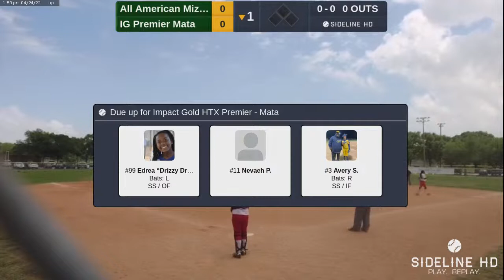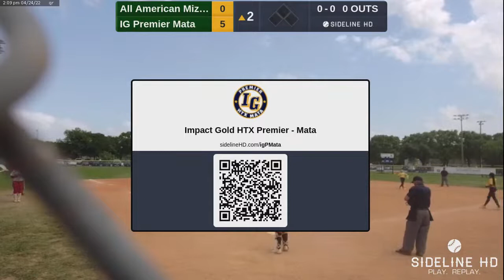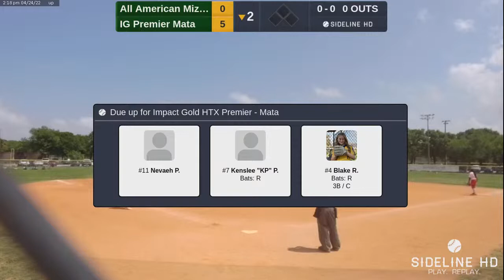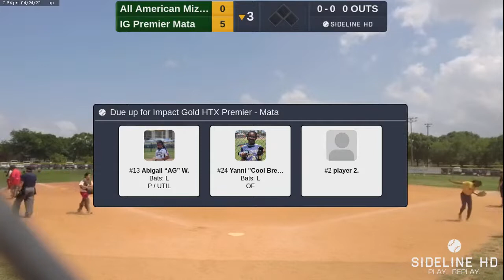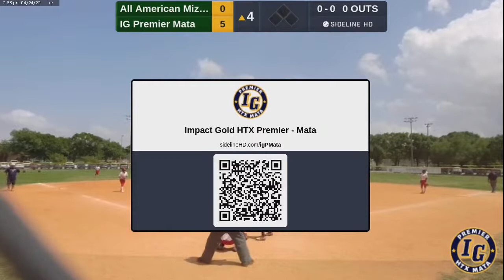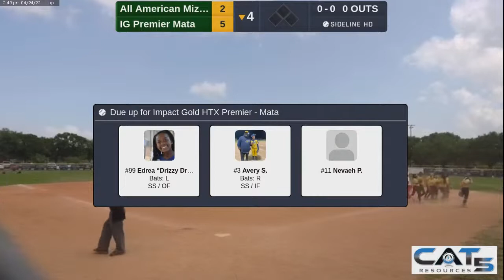All American Mizuno 2010 vs Impact Gold HTX Premier - Mata (2022.04.24)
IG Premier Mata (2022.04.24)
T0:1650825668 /